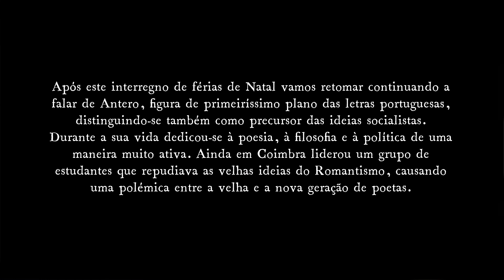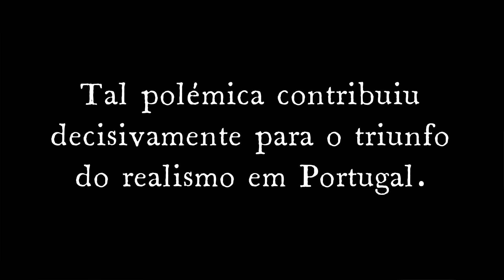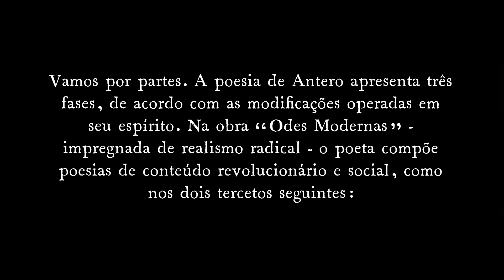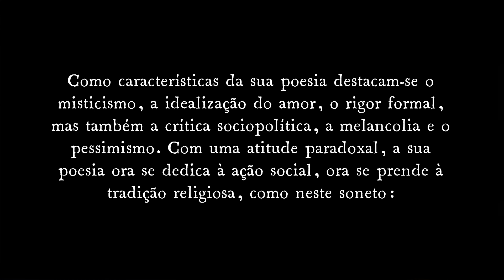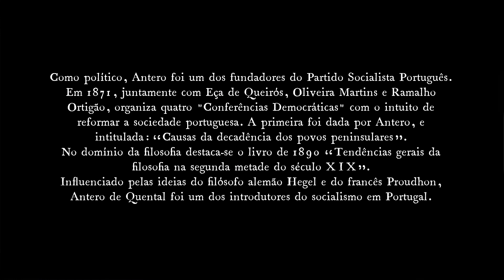MARTA ROML | Poemando #77: Antero de Quental II